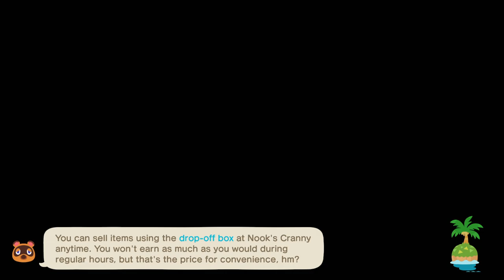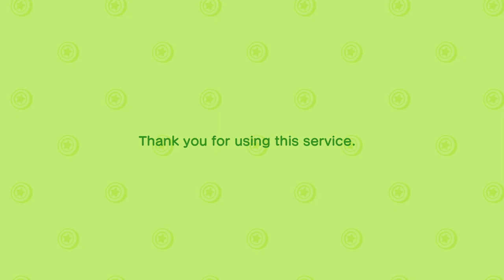TildeShambles - Animal Crossing: New Horizons - Part 22